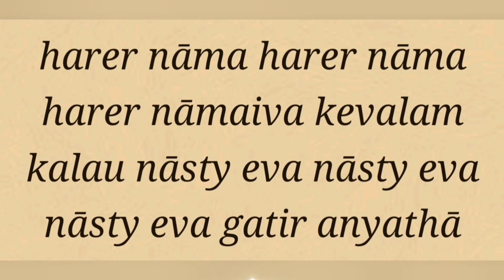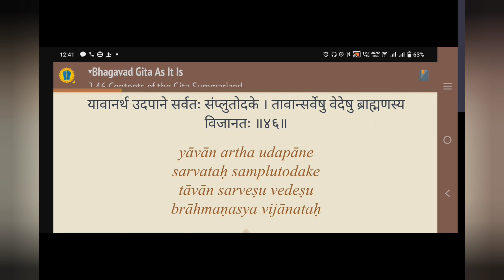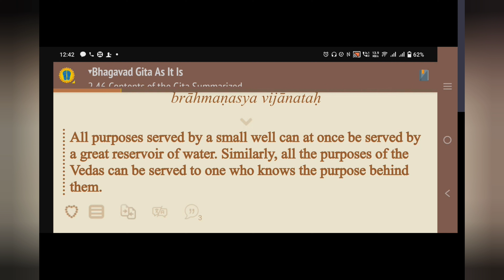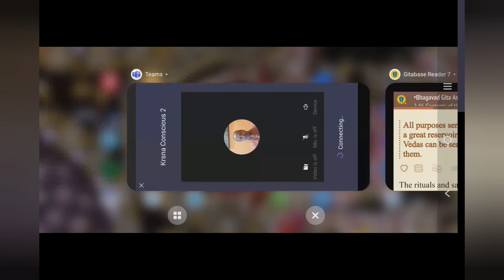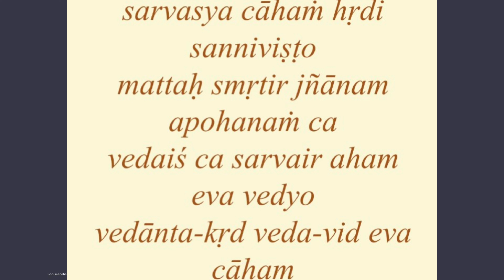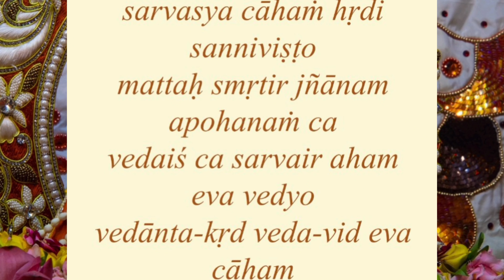Krsna Conscious -2022-11-26 BG 2.46-48 by Gopi Manohar das